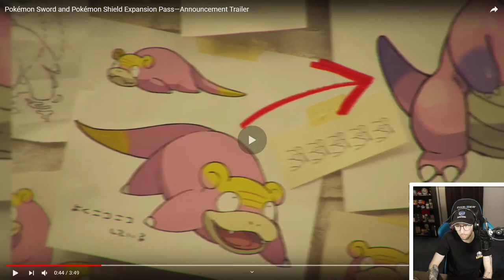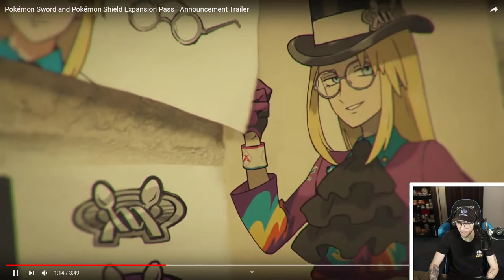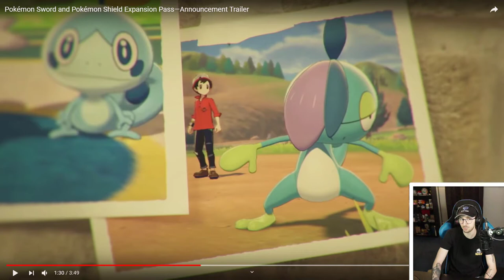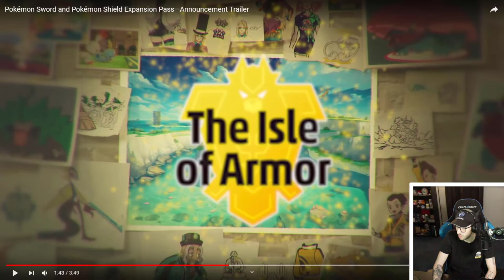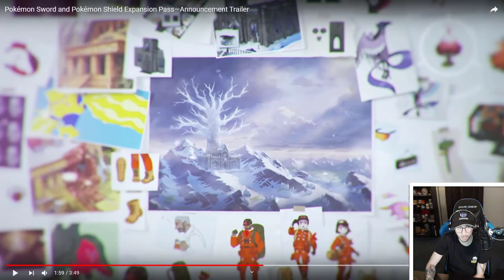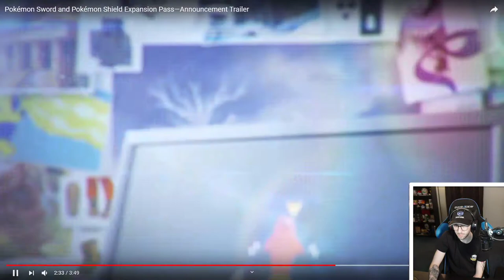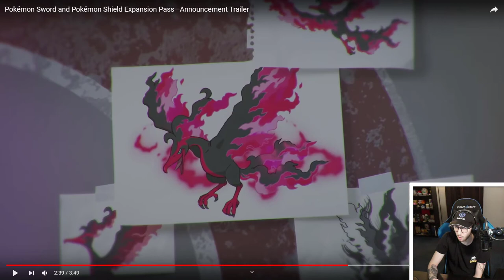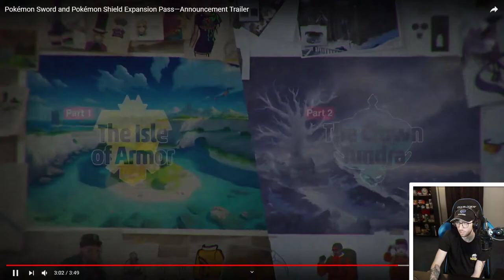THE ISLE OF ARMOR & THE CROWNED TUNDRA! - Pokemon Sword & Shield DLC (Discussion)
⮞Super Smash Bros. Ultimate Classic Mode ⮜

if you read this comment "Fried Shrimp on the house"